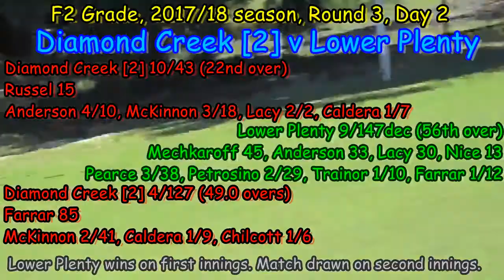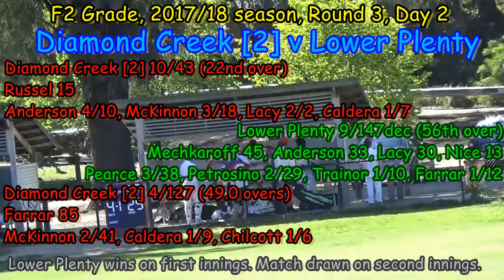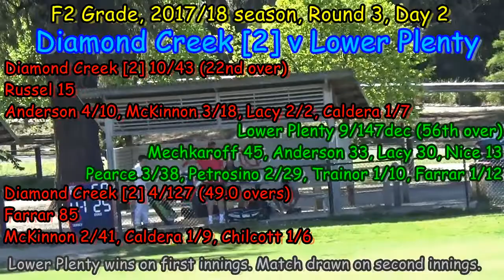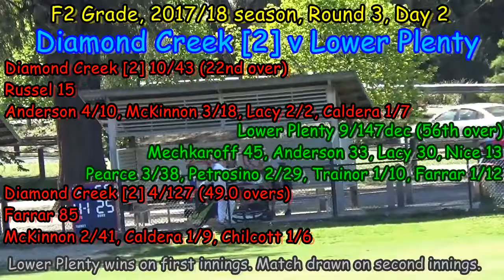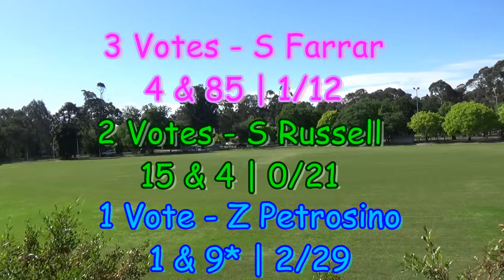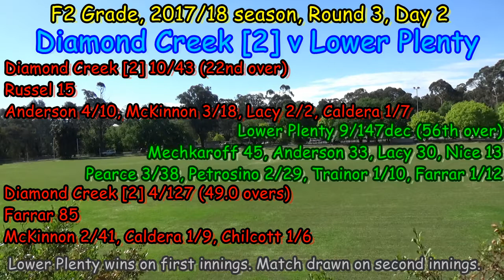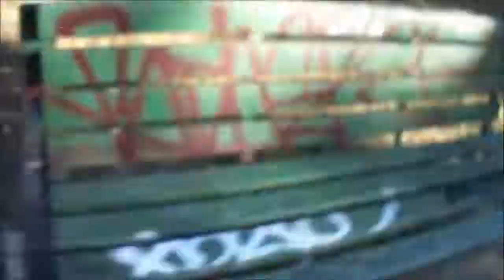Diamond Creek [2] v Lower Plenty – F2 Grade, Round 3, 2017/18 – Post-Game Discussion (Channel 8)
CREDITS
Game: Diamond Creek v Lower Plenty.
Season: 2017/18.
Grade: F2 Grade.
Fixture: Round 3.
Date Recorded: 4 & 11 November 2017.
Match Scorecard:
Managing producer: Justen B.
Production consultant and assistant: Jackson B.
Director: Justen B.
Camera operator: Justen B.
Scorer: Jackson B.
Video editor: Justen B.
Voice of Chukka Wilson: Justen B.
Voice of Damien “Haydos” Hayden: Jackson B.
Voice of Eugene “Macca” Macintosh: Damien E.
Channel 8 theme music:
Other music used:
Bizz 99.9 FM logo design: T Butler.
Channel 8 logo design: Jackson B.